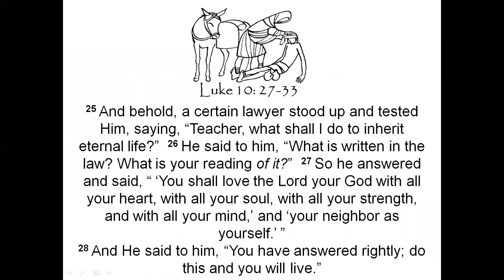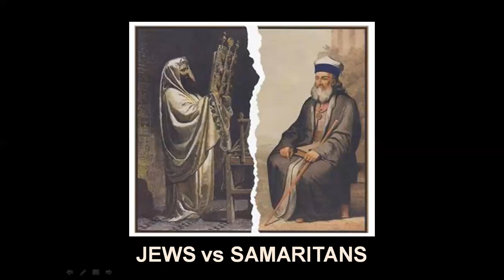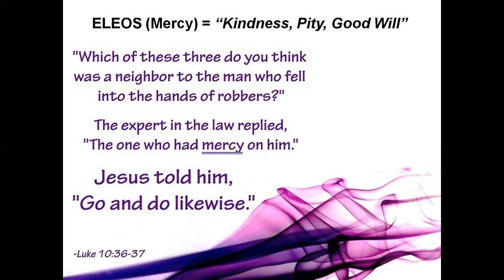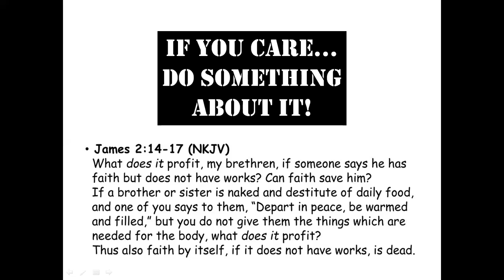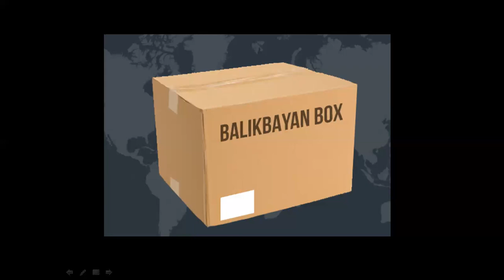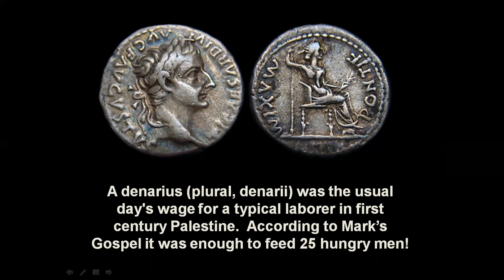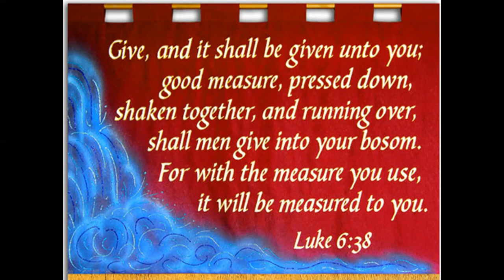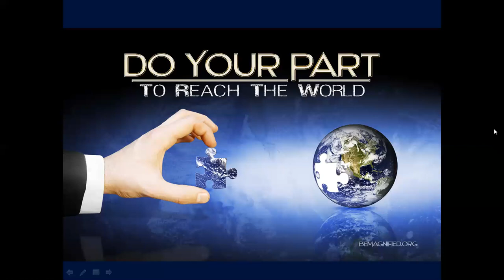The Samaritan's Purse. Luke 10:25-37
In this first sermon in Missions & Evangelism month (November 2020) Pastor Paul Tuck explores what it costs for us to effectively reach out to others with the love of Christ.  Using the "Good Samaritan" as a model, he demonstrates the necessity of mercy, materials and money in God's Kingdom work.